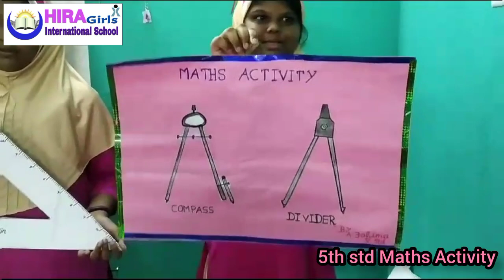5th std Hira Girls Maths Activity